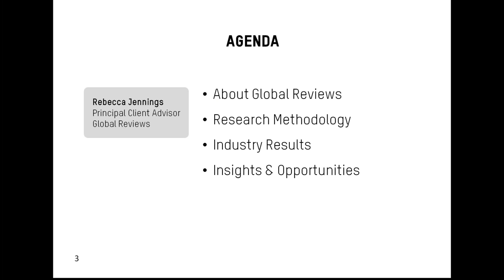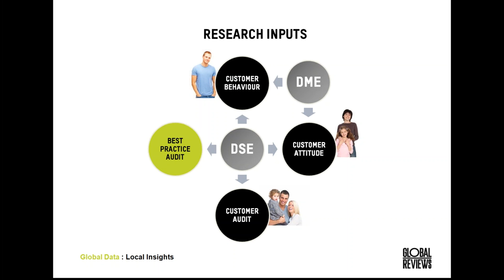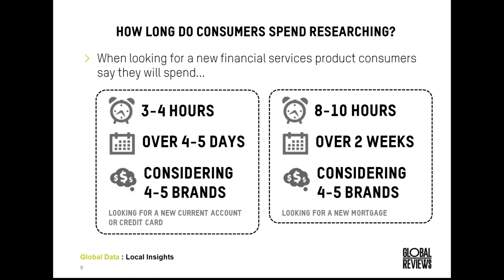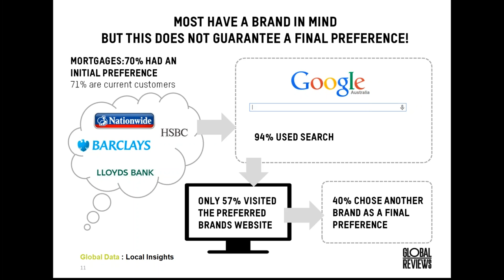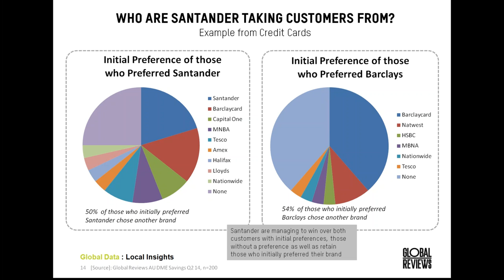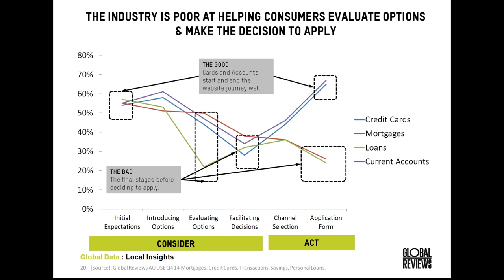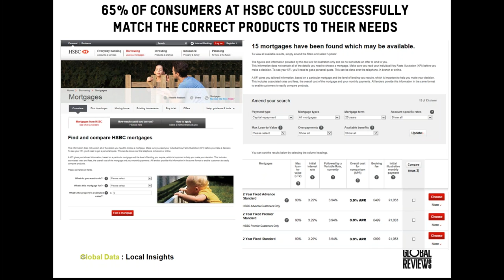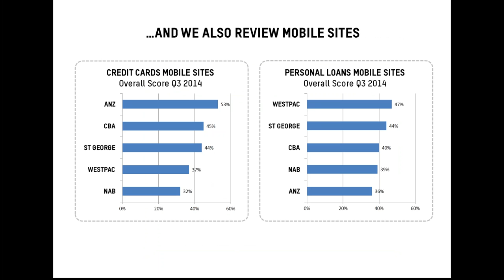UK Banking in 2015 - Digital Sales and Marketing Effectiveness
Recorded on May 21st 2015. During this webinar we shared findings from our digital marketing and sales programmes in to the Banking Industry in Ireland and the UK.

To date in 2015 we have run the following programmes of study into the Banking Industry in Ireland and the UK:

- Digital Sales Effectiveness (DSE): This study measures how effective Banks are at converting customers online. We ran the DSE programme for Current Accounts, Credit Cards, Personal Loans and  Mortgage products
- Digital Marketing Effectiveness (DME): This study measures how effective Banks are at attracting customers online. We ran the DSE programme for Current Accounts, Credit Cards, Personal Loans and  Mortgage products

We reported on how the following banks have performed:

UK: Barclays, Halifax, HSBC, Nationwide, RBS, Santander & Yorkshire Building Society
Ireland: AIB, Bank of Ireland, Ulster Bank & EBS
USA: Bank of America (to benchmark against a global leader)